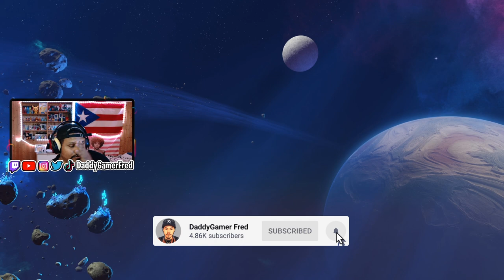My First Time Playing Astro Bot | Sky Garden | EP.1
Follow Daddy Gamer Fred
◉ YouTube Member: ​
◉Nintendo Switch Friend Code : SW- 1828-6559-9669
◉PSN : DaddyGamerFred
◉Pokèmon G0 Trainer Code : 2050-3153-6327